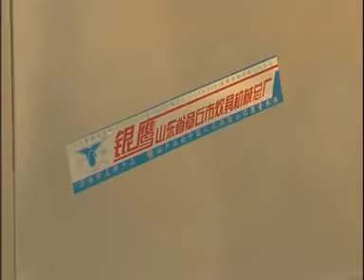YXW, YXW-H Series Conveyed In Basket Dishwasher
This machine is suitable for hotel and restaurant to wash cups, plates, spoons and other small utensils.